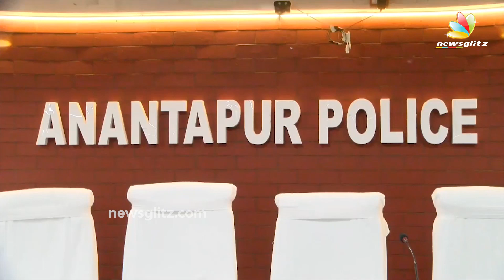స్నేహితుల మధ్య గొడవలు.. సుఫారీ గ్యాంగ్ ద్వారా హత్య | Ananthapuram SP | NewsGlitz